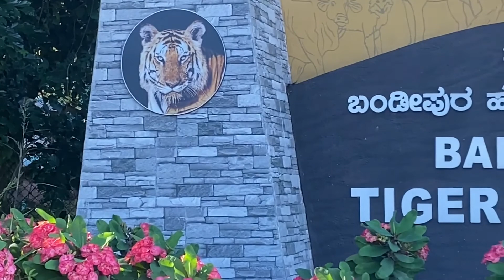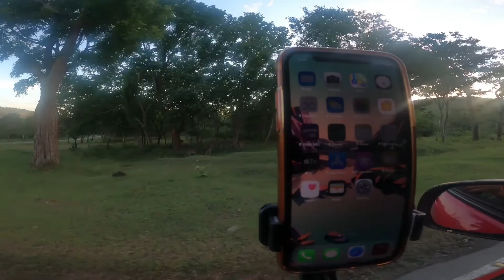"Jungle Safari" അതിരാവിലെ ബന്ദിപ്പൂർ കടുവാസങ്കേതത്തിലൂടെ ആനകളെയൊക്കെ കണ്ട് മുതുമലയിലേക്ക് Bandhipur.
“Jungle Safari”Early morning drive through Bandhipur tiger reserve to Muthumalai, "ജംഗിൾ സഫാരി" അതിരാവിലെ ബന്ദിപ്പൂർ കടുവാ സങ്കേതത്തിലൂടെ ആനകളെയൊക്കെ കണ്ട് മുതുമലയിലേക്ക് .